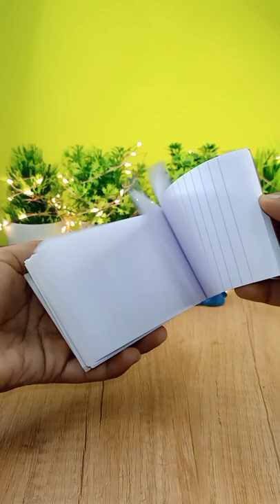Emergency kit For school and College Girls 👭in tamil